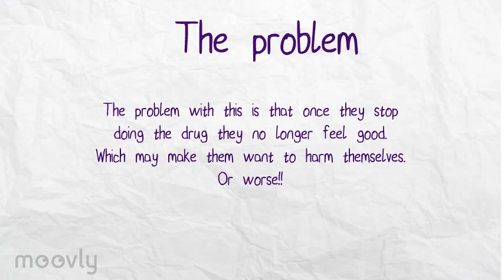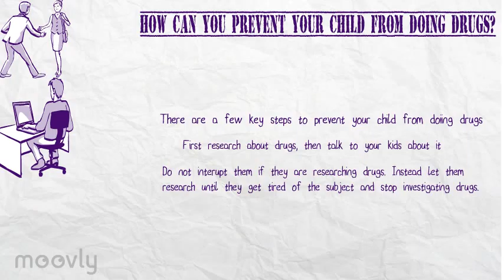10G - 15233 Safe Choices - Drugs